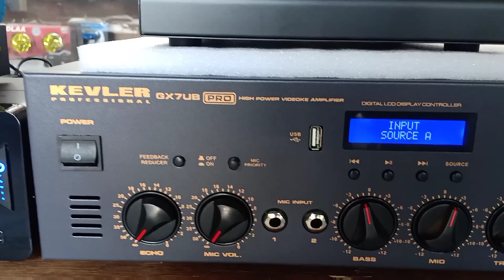KEVLER GX7UB PRO + KEVLER KR312 | PLATINUM PIANO XL SD KARAOKE FULL SET-UP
special thanks to sir noel de monteverde of vigan ilocos sur for purchasing this karaoke full set-up

for orders and inquiries kindly direct message/PM me on my FB page 👇🏻